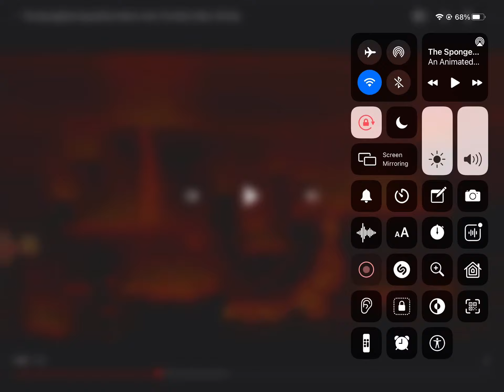LIAM’S DREAM 🛌 😴 💭 MOM AND LIAM WATCHING THE SPONGEBOB SQUAREPANTS MOVIE DENTIST WAITING ROOM